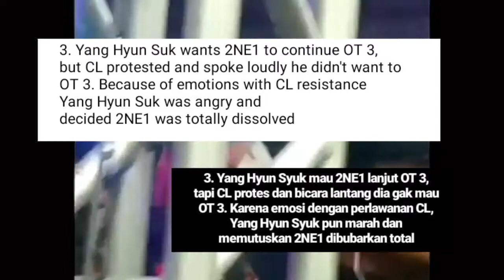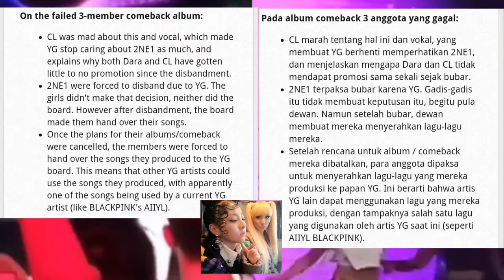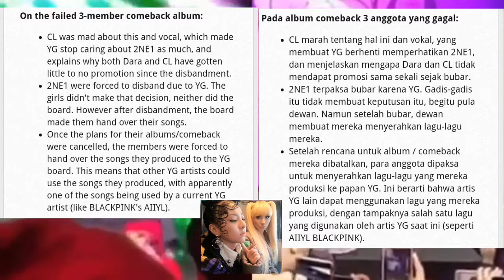2NE1 Disbandment! PENYEBAB 2NE1 BUBAR! My Queen 2NE1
Sumber : allkpop
Igs :